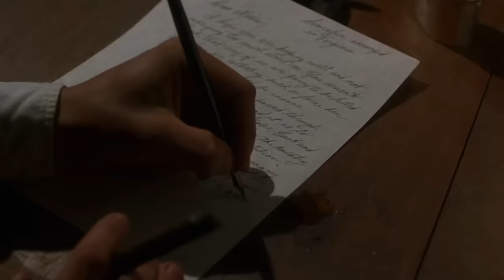Matthew Broderick Experiences The Horrors of War | Glory (1989) | Now Playing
GLORY is NOW PLAYING and can be found to Rent or Buy

Robert Gould Shaw leads the U.S. Civil War's first all-black volunteer company, fighting prejudices from both his own Union Army, and the Confederates.